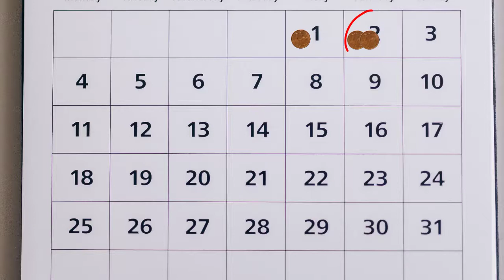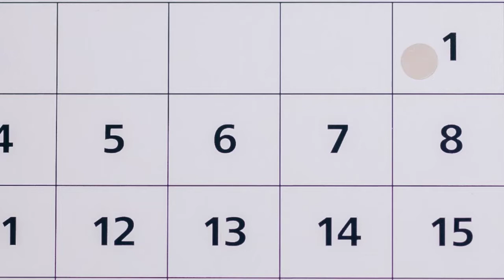How To Teach Compound Interest To Kids (EINSTEIN'S 8TH WONDER) | Financial Literacy For Kids 101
⭐⭐⭐ FREE SERIES: Financial Literacy for Kids 101 ~ Raising A Money Smart Kid

⭐ PART 9: How To Teach Compound Interest To Kids. WARNING: Today I’m going to share a special story that they can model to show your child how to make compound interest work for them however don't let them use it on you. It could bankrupt you!

🎁 Watch all the way to the end of today’s video and not only will you learn how to get your child to understand the power of using compounding interest to create financial freedom for themselves but how by starting with just one penny they could become a millionaire!

⏱️Timestamps: How To Teach Compound Interest To Kids ⏱️
0:00 Intro to Financial Literacy for Kids 101: How to teach kids compound interest
2:02 What is compound interest
3:05 Story: "Penny Tricks Her Parents With Compound Interest"
9:44 The Clever Dough Kids Academy
10:01 The 3 things that make up a great kids financial literacy course
11:41 passive income for kids

Tools & Videos mentioned in this video:
🎁 Financial Literacy for Kids 101 10-part email course
📘 Penny Tricks Her Parents With Compound Interest

🙋‍♀️ Hi I'm Amanda van der Gulik from CleverDoughKids.com where I help you raise money smart kids who value their money and turn their passions into passive income ... so they stay out of your wallet ... and live the life of true financial freedom and success. (😉Psst ... I help you do that too!)

👍 If you found today’s how to teach compound interest to kids video helpful will you please let me know by giving me a like, share this video with a friend and leave me a comment with your biggest takeaway and what your biggest challenge is with teaching your kids financial literacy? Thank-you I really appreciate it. 💖